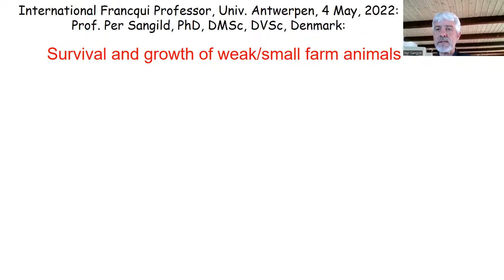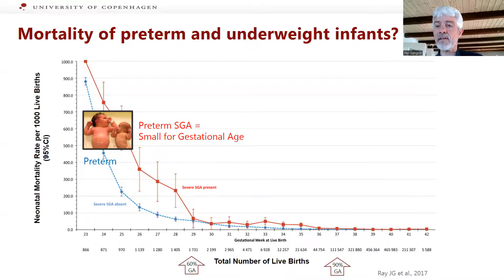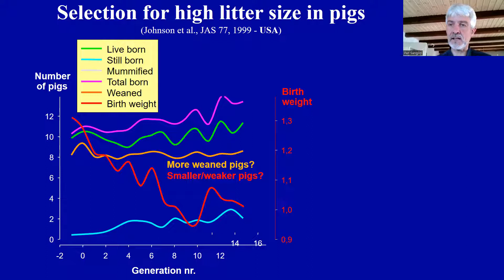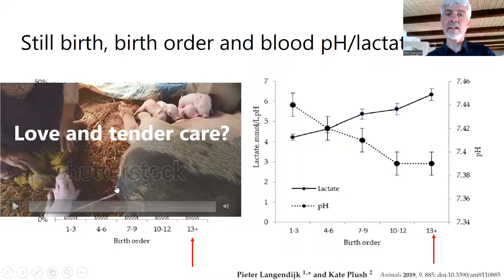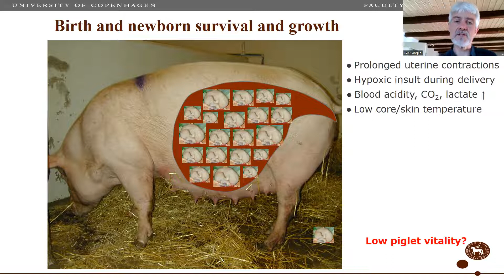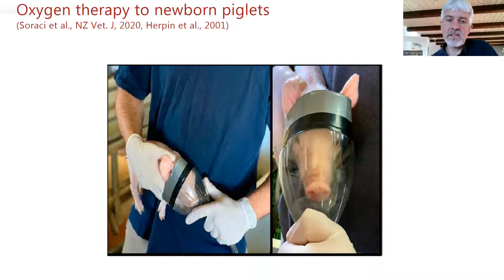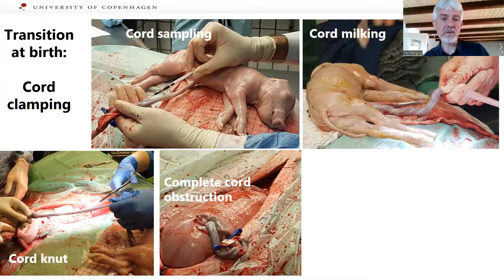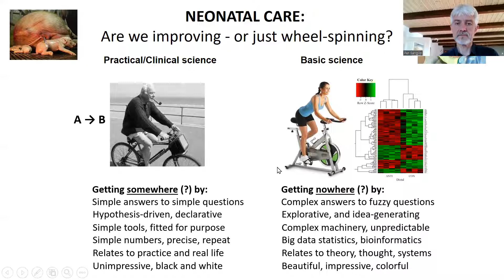Lecture 2: Survival and growth of the weakest and smallest farm animals (4 May 2022)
Lecture series by Per Torp Sangild for the Belgian Collen-Francqui Chair 2022 at the Department of Veterinary Sciences of the Faculty of Pharmaceutical, Biomedical and Veterinary Sciences at UAntwerp about Survival of weak newborns - how to do science around birth?